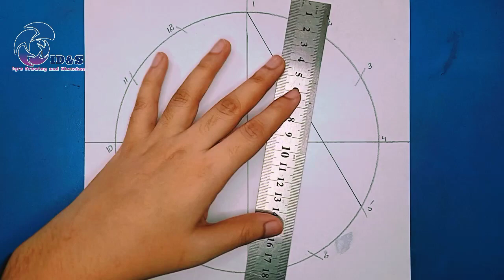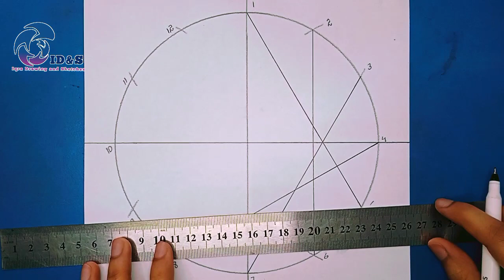GEOMETRICAL DRAWING TUTORIAL | 12 POINTED STAR OVERLAPPING PATTERN ART || Iqra Drawing and Sketches